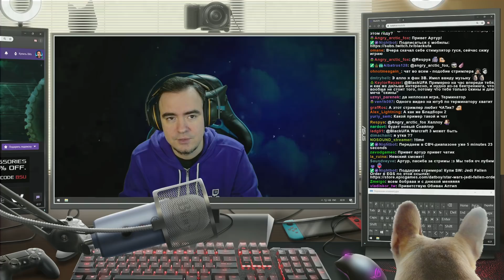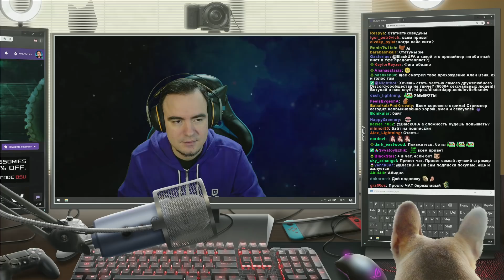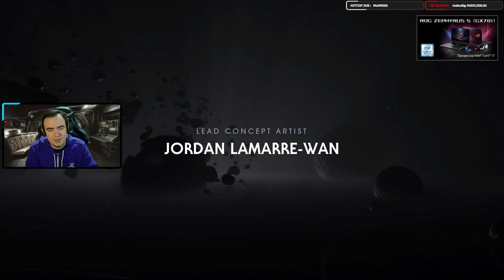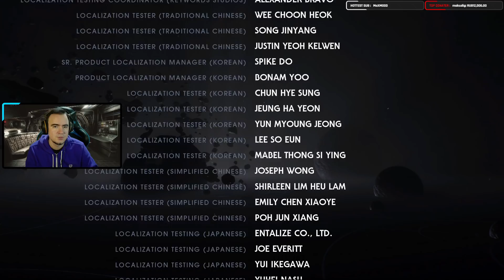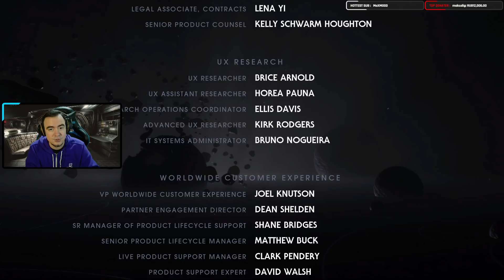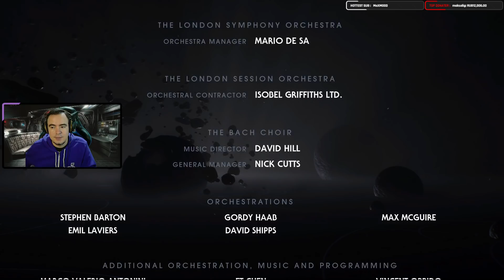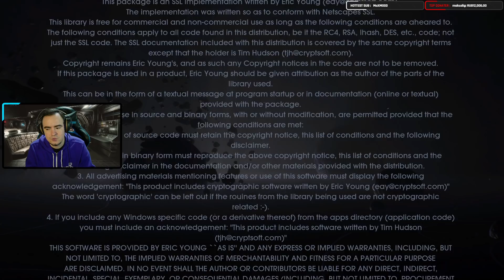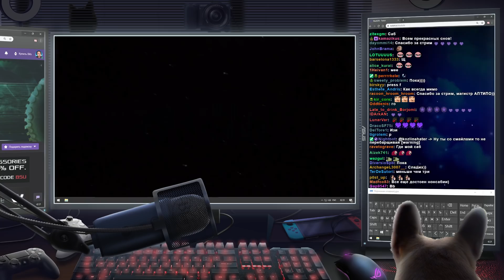МАСТЕР ДЖЕДАЙ. ФИНАЛ | Star Wars Jedi: Fallen Order | Марафон #2